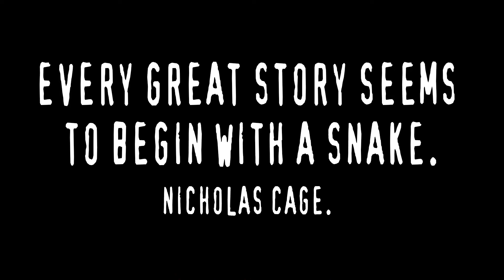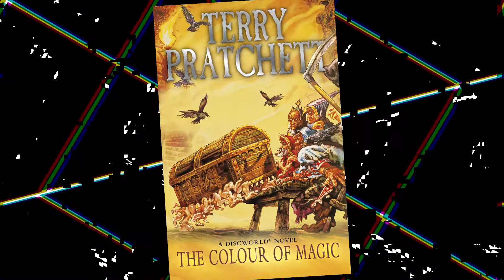The Theory Of Color and Color Theory of Color Out Of Space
lets look at colour out of space.
Based on the classic H.P. Lovecraft story, COLOR OUT OF SPACE is a technicolor cosmic nightmare where a family encounters an interstellar entity that fundamentally changes everything it touches. Learn all about the its use of color. or colour as its meant to be spelled.

we look into how color theory effects color out of space.

A story of cosmic terror about The Gardners, a family who moves to a remote farmstead in rural New England to escape the hustle of the 21st century. They are busy adapting to their new life when a meteorite crashes into their front yard. The mysterious aerolite seems to melt into the earth, infecting both the land and the properties of space-time with a strange, otherworldly color. To their horror, the Gardner family discover that this alien force is gradually mutating every life form that it touches...including them.
enjoy this break down of color out of space and the theory behind the film makers choice.

link to buy this movie